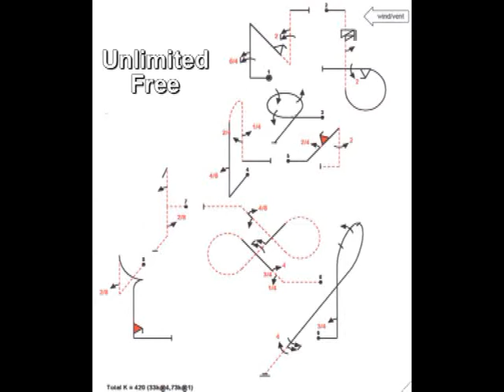VWAC2009Intro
Intro für die 7. virtuelle Weltmeisterschaft der Motorkunstflieger.